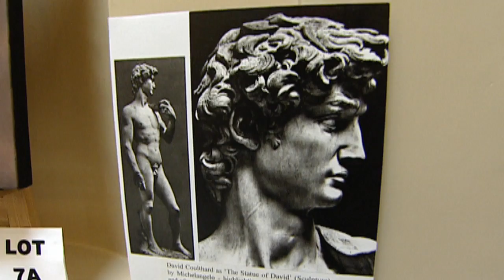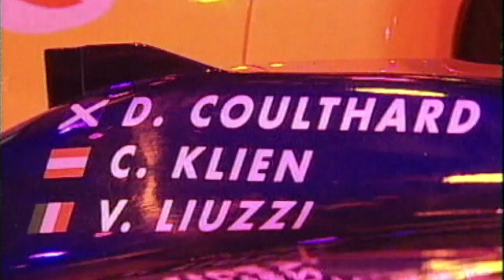David Coulthard - Faces - Inside Racing 2011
This chap is a classic: David Coulthard.
Well- known in Motrosports and a charming driver, Coulthard is seen as a man about town! After his career in Formula 1 there are two new challenges to cope -- his family and the DTM. But that doesn't worry a man like David Coulthard: 40 years in his prime, the fun' has not stoppend yet!